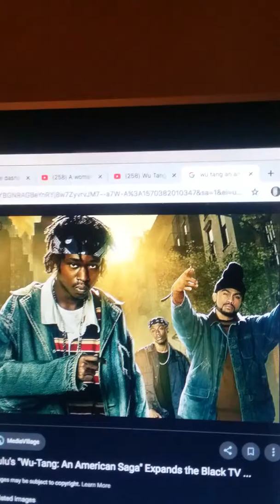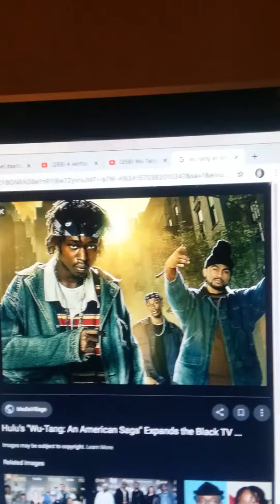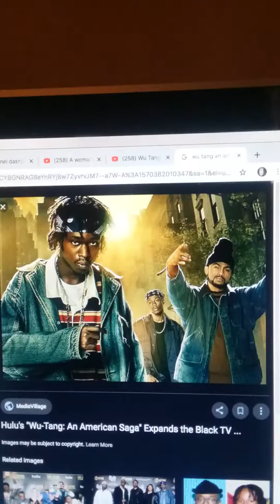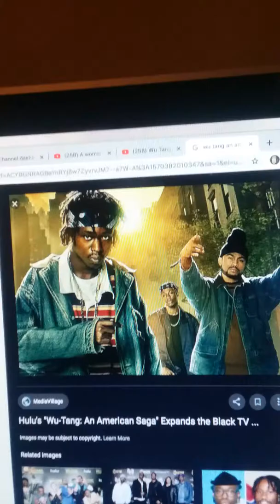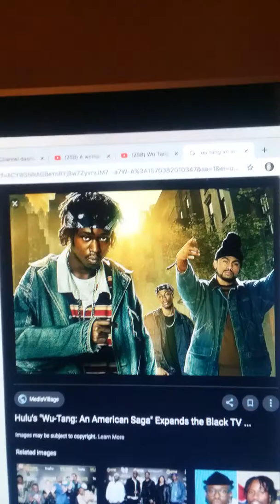Wu Tang Clan America Saga Movie Review part 2 Prediction